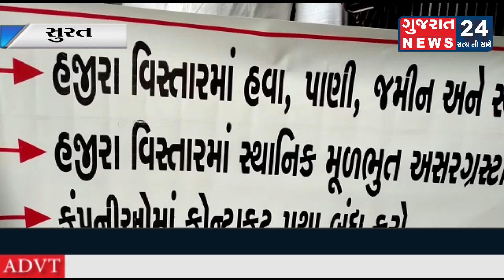શિક્ષિત બેરોજગાર યુવાનો આ બાબતે રજૂઆત કરવા માટે સુરત જિલ્લા કલેકટર કચેરી પર પહોંચ્યા હતા.